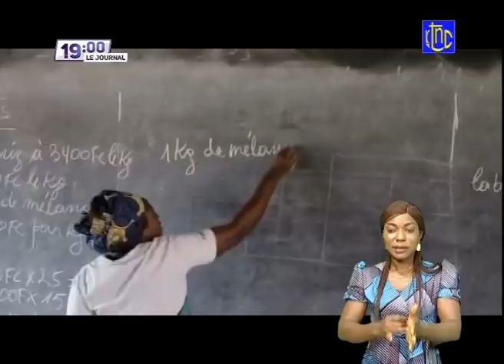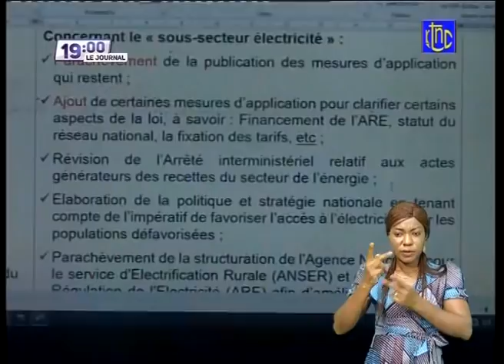🔴 URGENT : LE Pdt FELIX EST ARRIVER A BUTEMBO A BENI FATSHI REFUSE DES NEGOCIATIONS AVE LES REBELLES